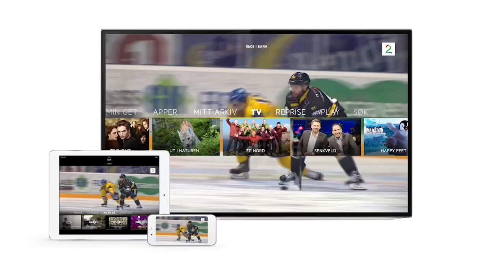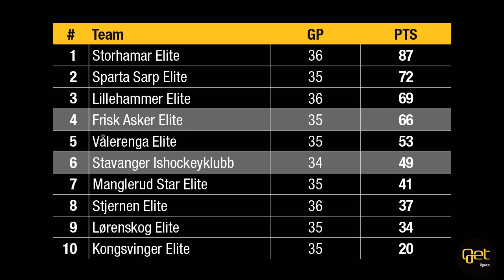hjemmakamp 13 01